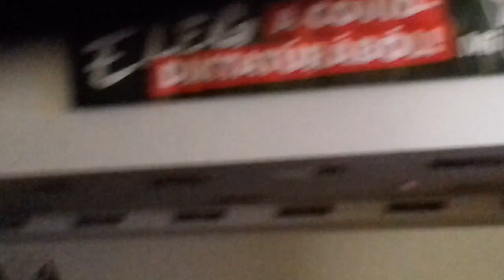Mi Hazánk évértékelő - évadnyitó Toroczkai László beszéde 2. rész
A Szent Korona jogrendre alapuló történeti alkotmányról , a kétkamarás Parlamentről ...